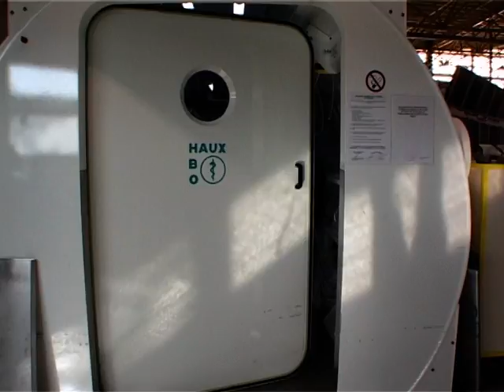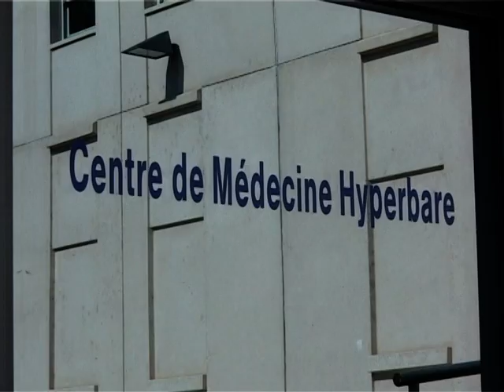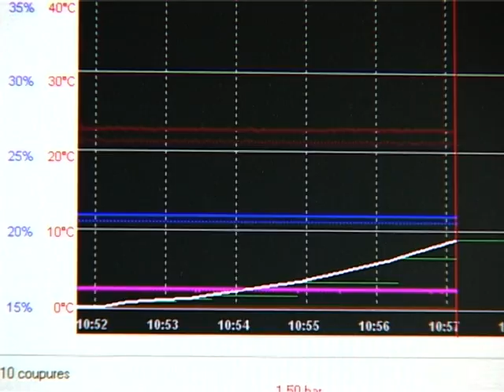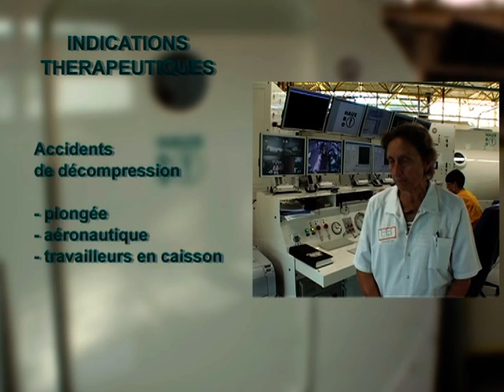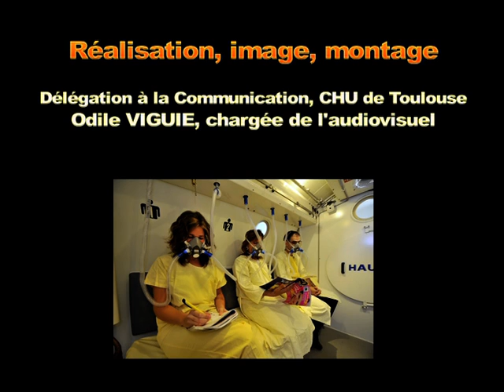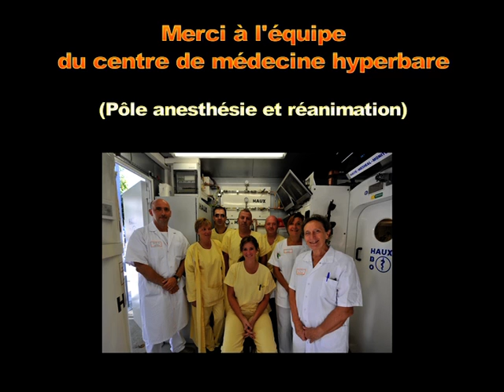Caisson Hyperbare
Un caisson assurant confort des patients, qualité et sécurité des soins
L'oxygénothérapie hyperbare (OHB) est une thérapeutique consistant à faire inhaler au patient de l'oxygène à une pression supérieure à la pression atmosphérique dans une chambre hyperbare appelée communément caisson.
Après avoir démontré ses vertus thérapeutiques dans la prise en charge des accidents de décompression, des embolies gazeuses et des intoxications au monoxyde de carbone, le caisson hyperbare révèle son efficacité dans de nouvelles indications.
Ce succès a conduit le CHU à acquérir un caisson de troisième génération conçu pour le confort des patients, la qualité et la sécurité des soins.
Deux nouvelles chambres peuvent accueillir jusqu’à vingt-deux patients assis ou huit allongés.
Le traitement est administré au cours de séances d’une durée habituelle de 2 heures.
Une équipe de médecins et d’infirmiers spécialisée en hyperbarie assure les soins aussi bien en hôpital de jour qu’en urgence et réanimation 24h/24 tous les jours de l’année en lien avec les organismes de soins et de sécurité de la région.
Le caisson hyperbare démontre aujourd’hui son efficacité pour traiter une palette beaucoup plus large de maladies, notamment les plaies chroniques du diabète, les traumatismes complexes et les complications tardives de la radiothérapie.
Ces nouvelles indications de la médecine hyperbare à la fois préventives et curatives développent des collaborations avec d’autres filières de soins.
Ainsi l’oxygénothérapie hyperbare est une thérapeutique évolutive, encadrée au niveau international par la recherche clinique et fondamentale.